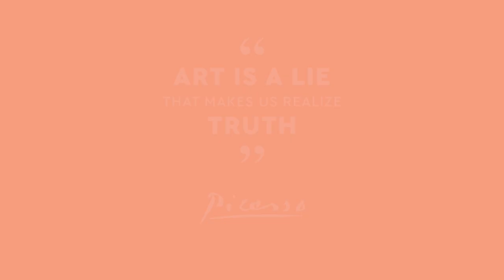FACE TO FACE Part 107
Exhibition #107
Mario Fois Carta was born in Nuoro in 1971, where he currently resides and pursues his artistic endeavors. His journey in the art world began in the late 1980s with a focus on aerosol art and street culture. Despite his initial roots, Fois gradually transitioned to traditional painting techniques on canvas without forsaking his artistic spirit. He developed a keen interest in the vibrant colors reminiscent of American abstract expressionism.

By the mid-1990s, Fois co-founded "Kentu Concas Kentu Berrittas," an artistic movement known for its emphasis on individual freedom and extensive exhibition activities. In more recent years, Fois has established himself through numerous solo exhibitions, showcasing his versatility across various techniques and formats, from micro to macro scales, while consistently emphasizing painting as a form of liberation. His work has been featured in collective exhibitions and prominently displayed at the MAN Nuoro Museum. Additionally, Fois's artistic contributions extend internationally, with his pieces held in public and private collections in countries such as Mexico and China.

siddhARTha karmakar ART FOUNDATION
Presents
FACE TO FACE
SOLO Virtual art show

Exhibition #107